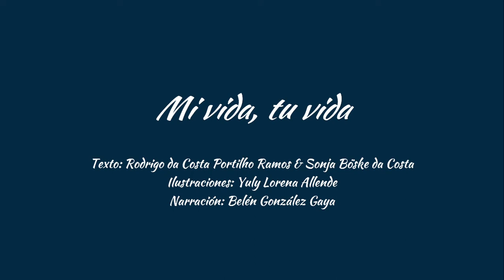Sneak Preview: Mi vida, tu vida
OUAT Advent Calendar:

Day 22

'I am driving home for Christmas…' Or something like that. This is of course  difficult this year…

Behind today's door is the third teaser for this story. Which one did you like to listen to the most? The one in German, English or Spanish?

“Mi vida, tu vida” or “My life, your life” by Rodrigo da Costa Portilho Ramos and Sonja Böske da  Costa, illustrated by Yuly Lorena Allende, and read by Belén González Gaya.

Listen to the post and get a sneak preview of the story's content in Spanish.